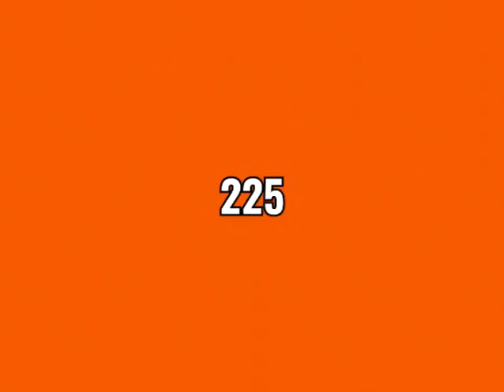The Number 225